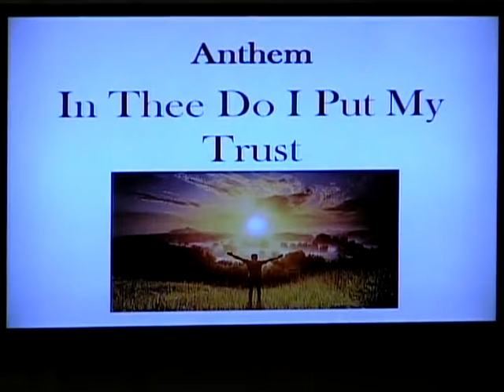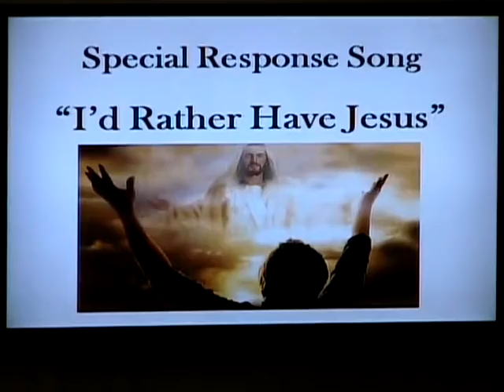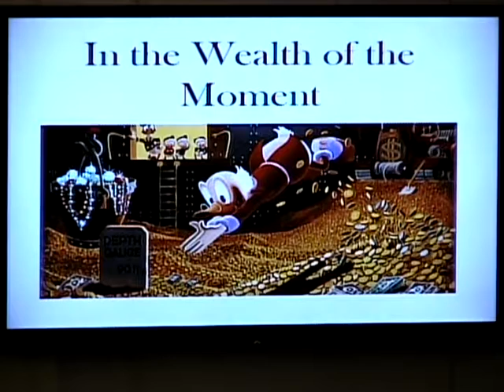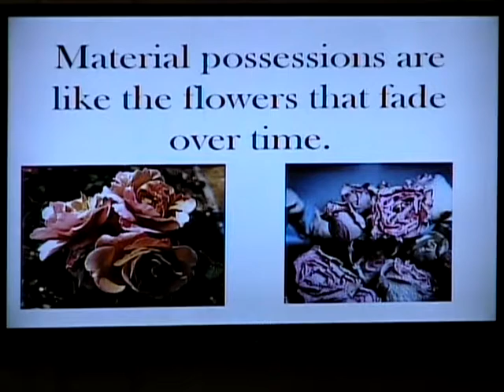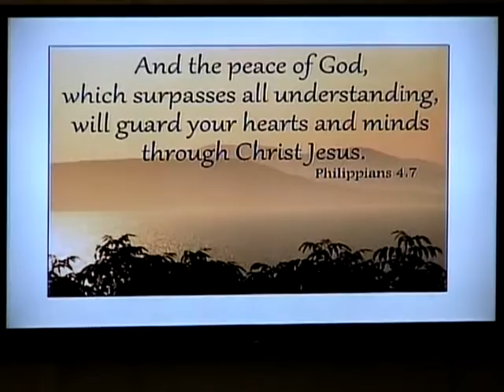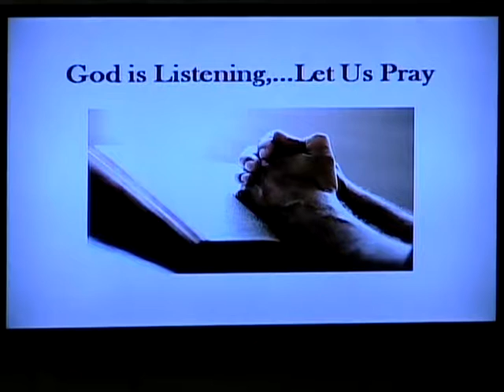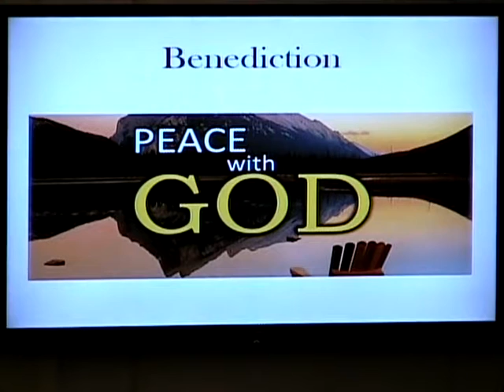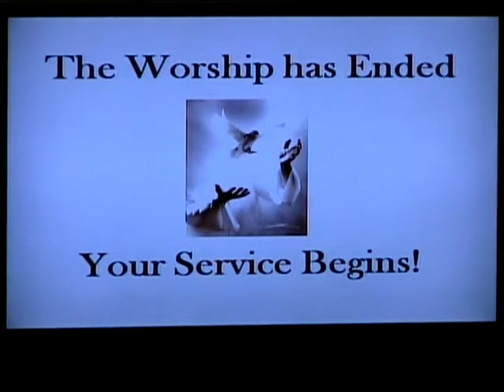FHUMC LYH 2017-10-15 Nineteenth Sunday After Pentecost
The Rich Fool
Rich in Things Poor with God